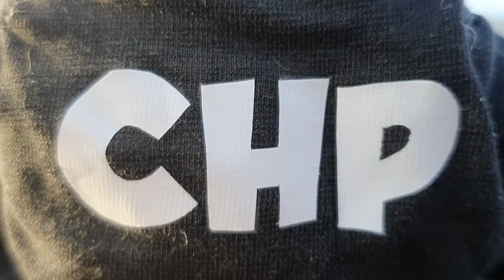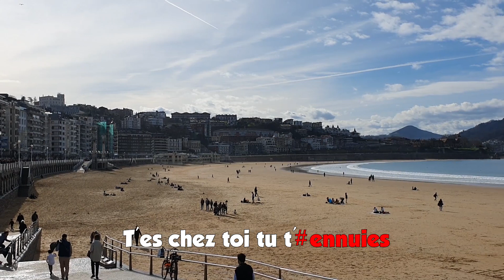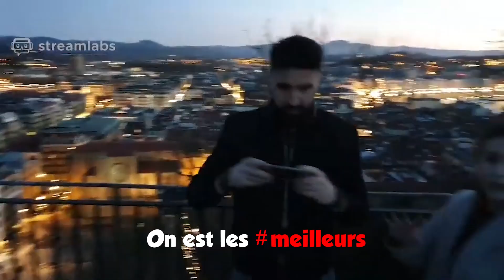ESCALE A DONOSTIA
Salut les chipouilles!

Comme vous le savez, on s'est lancé un défi, écrire une chanson durant le trajet La Rochelle - Donostia (Saint Sébastien) avec vos mots sélectionnés lors du live:

- Best
- Chaussette
- Chocolat
- Ennui
- Radis
- Madeleine
- Amour
- Meilleur

Je vous laisse découvrir le résultat.

Soyez trèèèèèèèèèèèèèèèèès indulgent svp 🙏